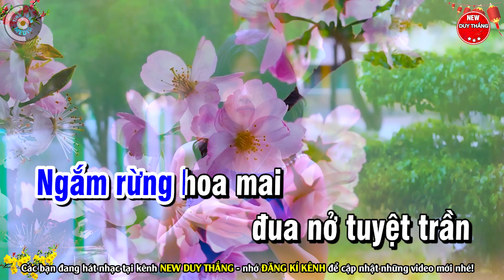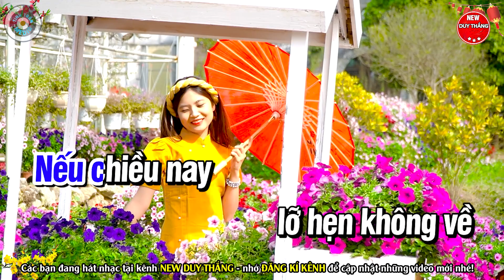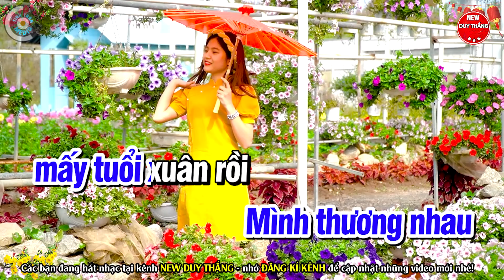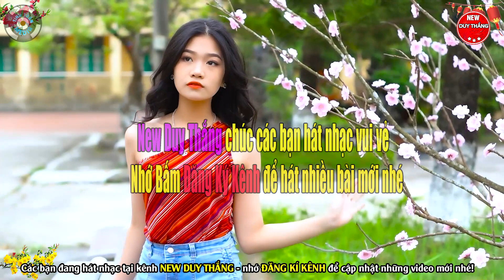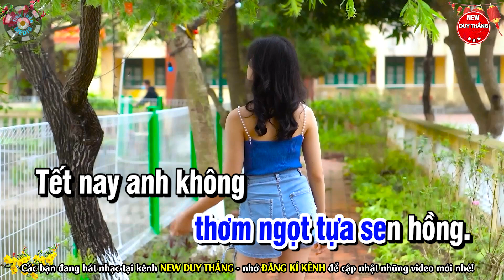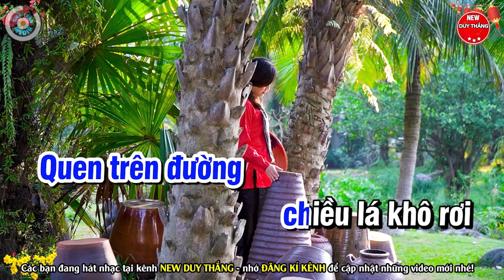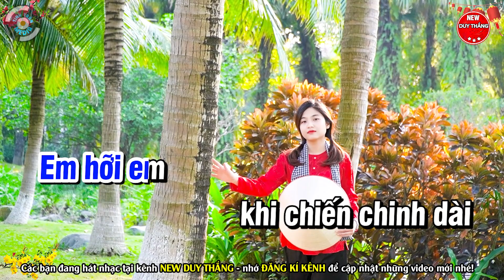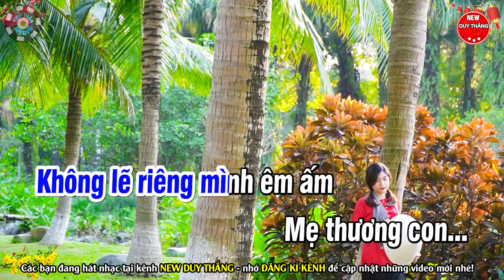Karaoke Liên Khúc Tâm Sự Nàng Xuân - Câu Chuyện Đầu Năm 2023 Hay Nhất Tone Nam - New Duy Thắng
Bài hát : Liên Khúc Tâm Sự Nàng Xuân - Câu Chuyện Đầu Năm 2023
Sáng tác : NS Hoài An
Thể loại :  karaoke
trình bày : New Duy Thắng